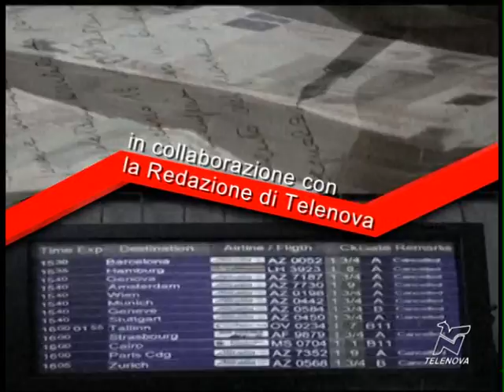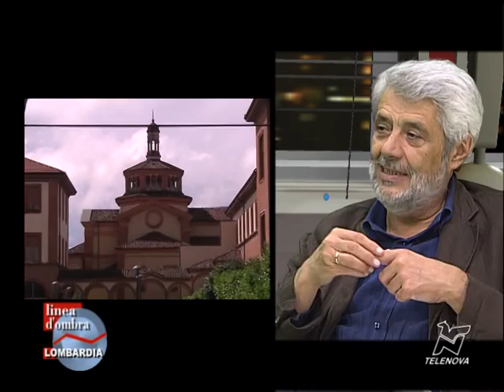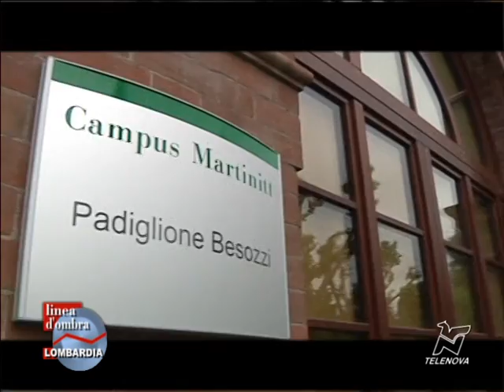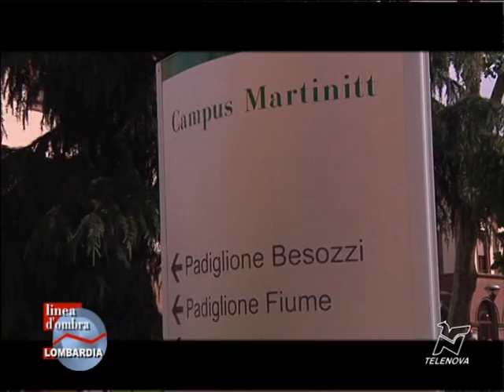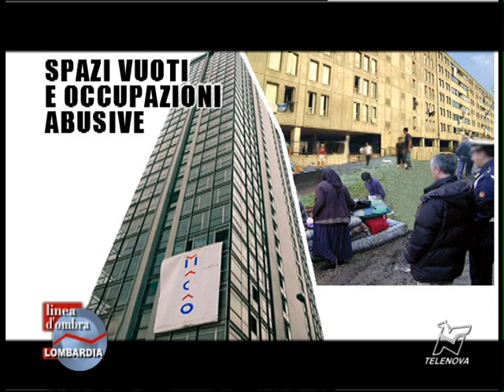Quando gli studenti trovano casa - 11/06/2012 Linea d'ombra Lombardia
Gli studentati per i ragazzi sono un  necessità concreta in una città moderna. Aler ci mostra come grazie ad alcuni importanti recuperi sia possibile offrire servizi ottimi a poco prezzo. E' il caso del campus martinitt e della ristrutturazione di molti sottotetti dai quali sono stati ricavati mini alloggi